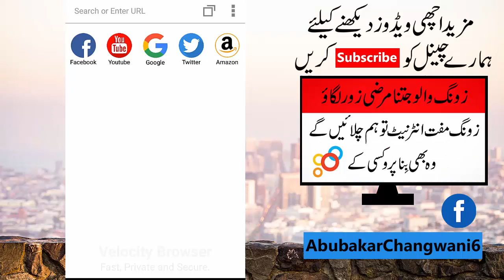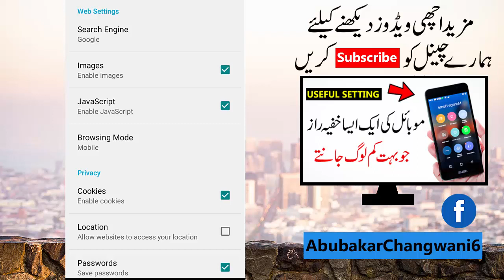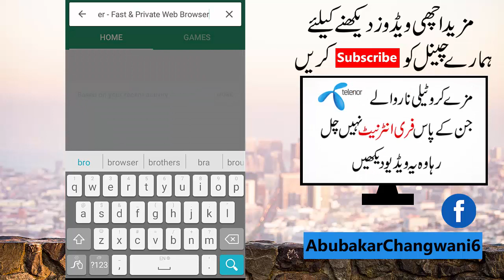Best Android Browser 2018 || Online Tutor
Hi friends, Today want to tell you about Best Android Browser 2018 || Online Tutor. You can use this lite and best browser App for Android. Hope you like this. Thanks

About: Online_Tutor is the channel where you can find all the best videos, Earning tutorials, Best Apps reviews, Free internet, And More about Technology. Channel owner